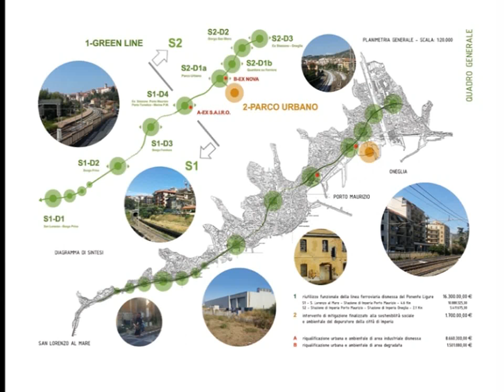DOMANI DALLE 17 CONSIGLIO COMUNALE A IMPERIA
Il Consiglio comunale di Imperia tornerà a riunirsi domani dalle 17. All’ordine del giorno, fra le altre cose, la cessione delle quote dell’Autostrada dei Fiori e la revoca degli atti approvati in precedenza dallo stesso Consiglio per quanto riguarda la raccolta dei rifiuti. Il sindaco Claudio Scajola ha infatti cambiato nettamente il disegno politico che era stato formulato nel corso della precedente amministrazione e che prevedeva un affidamento in house a una società pubblica, proponendo una gara di appalto aperta ai privati. Il periodo transitorio è supportato da una proroga già firmata da Scajola che ha affidato il servizio alla Teknoservice fino alla fine del settembre 2019, prevedendo però anche l’avvio della raccolta porta a porta dal prossimo gennaio. In discussione anche alcune mozioni avanzate da consiglieri di maggioranza e opposizione, fra cui l’adesione al progetto per l’eliminazione della plastica monouso, l’impegno dell’Amministrazione a contrastare il decreto Milleproroghe con cui sono stati tagliati i fondi per la nuova pista ciclabile e ancora l’impegno dell’Amministrazione contro il declassamento del reperto di Chirurgia vascolare dell’ospedale di Imperia.